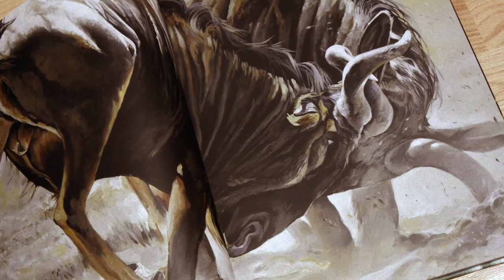Timo Wuerz - Wild And Free